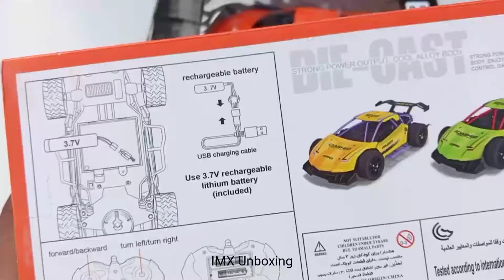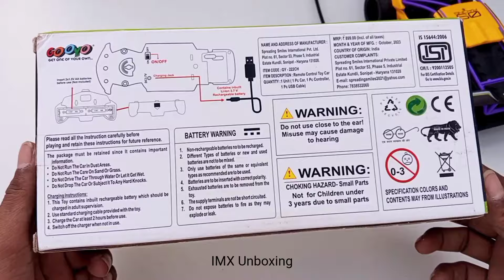sports racing RC car and remote control RC car unboxing in testing | A380 airebus RC aeroplane